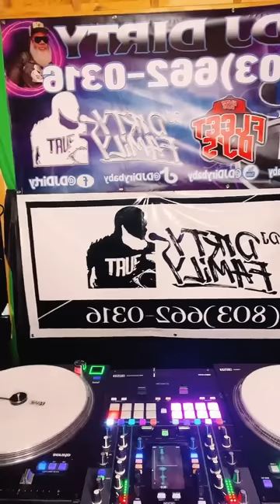Soul Blues Throwback Thursday Mix